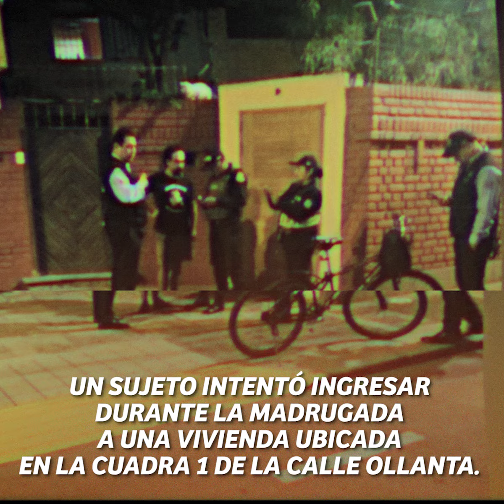Municipalidad de San Isidro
Sujeto intentó ingresar a domicilio en Ca. Ollanta, al ser descubierto por el propietario, no pudo perpetrar el hecho. ❌
✅ Tras recibir la alerta en nuestro centro de control, nuestro equipo de serenazgo puso en marcha un plan de acción inmediata, logrando su captura. 🚓🆘